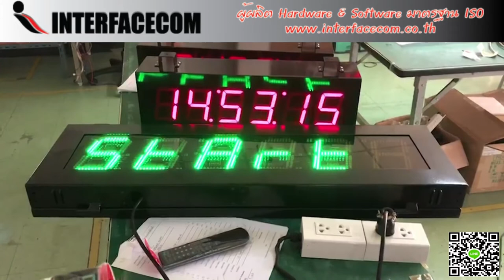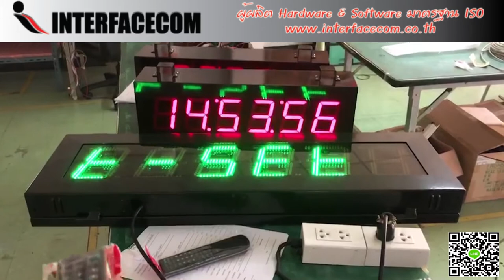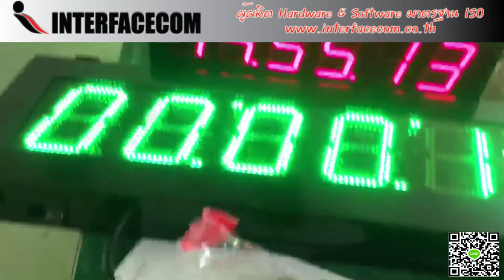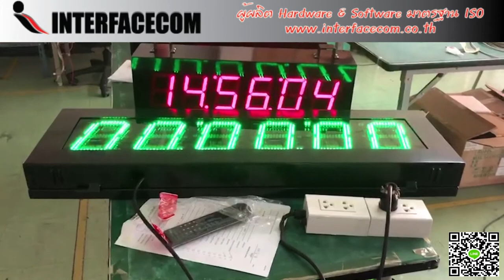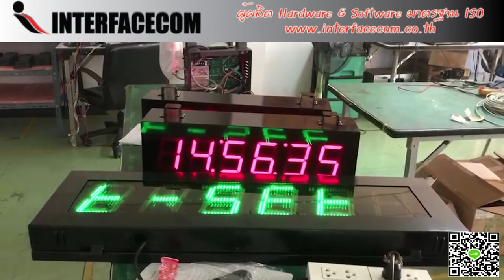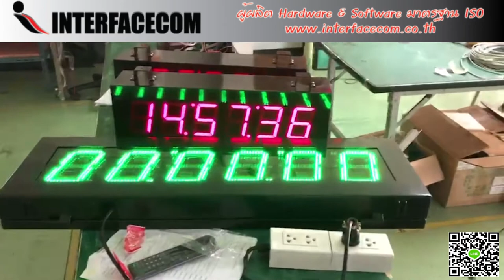514 REVIEW SPORT CLOCK สอนการตั้งค่าจับเวลานับขึ้น-นับลง